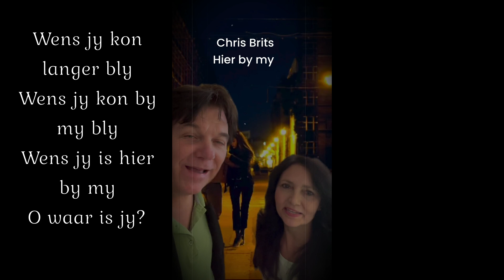Chris Brits - Hier by my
Chris Brits - Hier by my (reel)